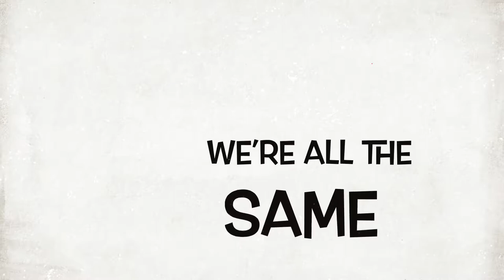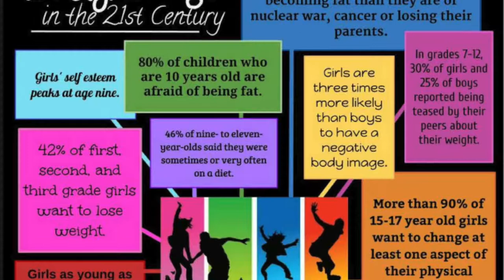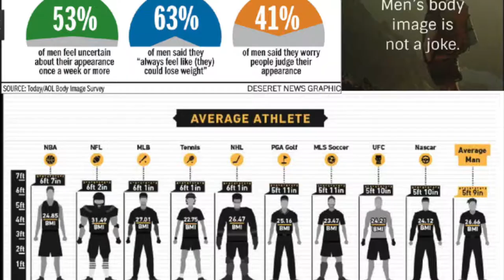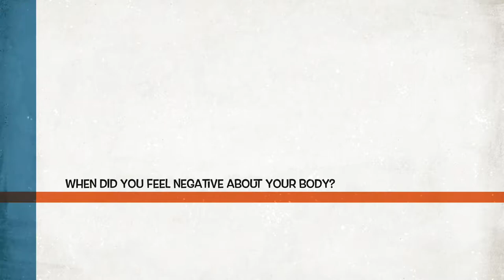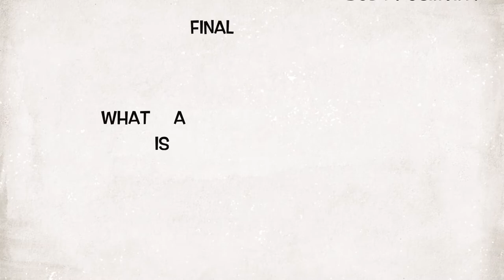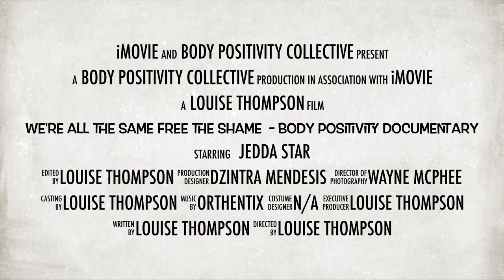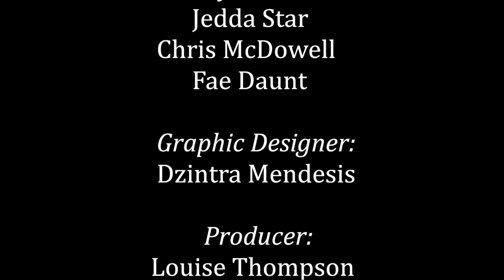We're All The Same, Free The Shame - Documentary (Feature Video)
The term ‘Body Positivity’ has become a hot topic in conversations socially and in the media. This films focus is to explore the publics view on body positivity and issues surrounding this subject with interviews, footage, research and data. The main conflict is what is body positivity? And how do we become more positive about our bodies? Ultimately we want the audience to feel free of shame, confident and enthusiastic. For individuals to understand that we’re all the same, free the shame. We want Individuals to feel more positive about their bodies leading to Society’s view as a whole become more positive and feel uplifted.

This film is for use as a Tool to start conversation about Body Positivity at Body Positive events. For more information on Body Positivity Events or to view the film head to the Body Positivity (Cooper, G & Blecher, H. 2017.), both created by the Website and Event team, Henriette/Oni Blecher and Guy Cooper.